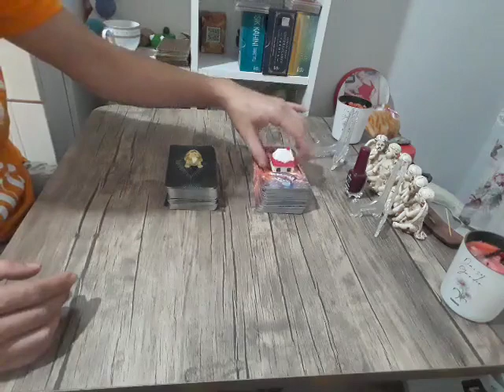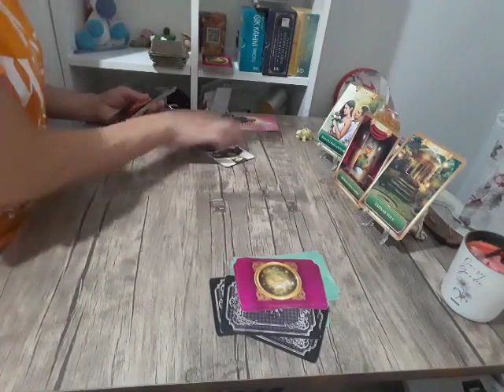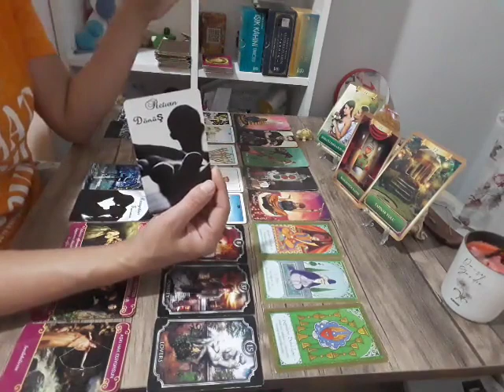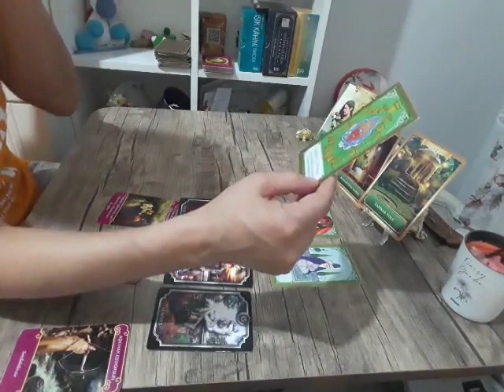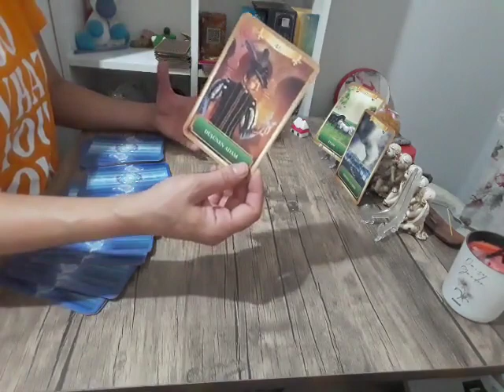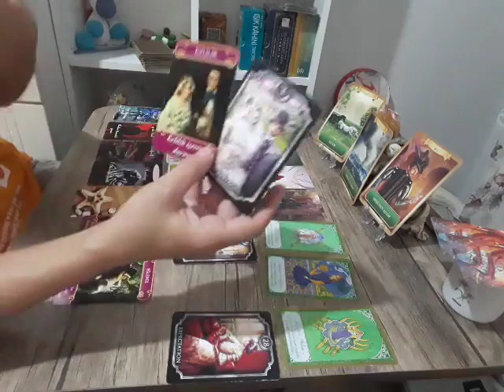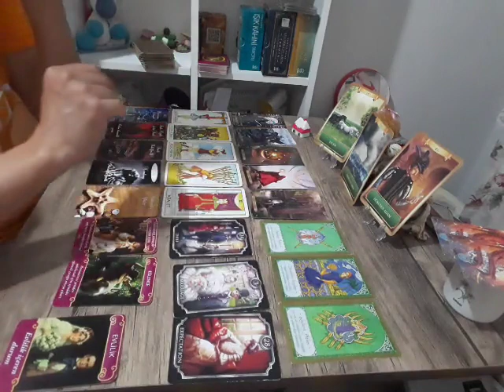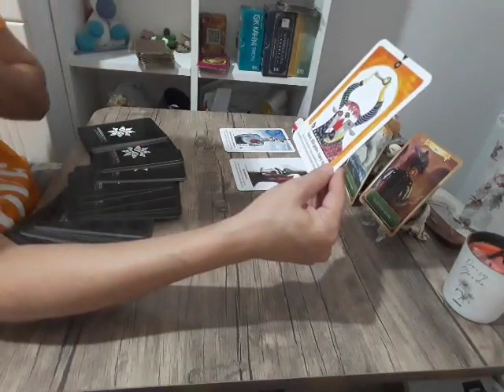Deste Seç:Aklımdaki Kişiden Artık Bir Adım Gelecek Mi? Eylemde Bulunacak Mı?Nasıl Adım Atacak?